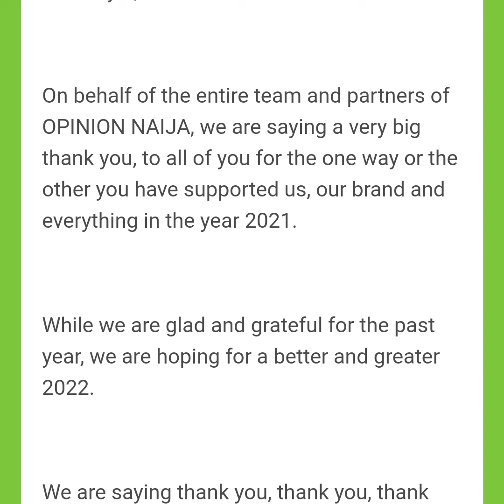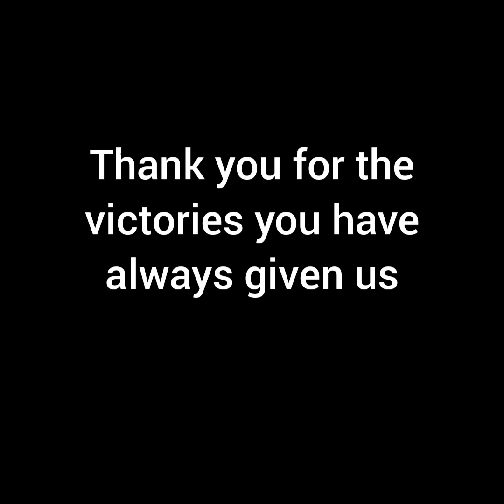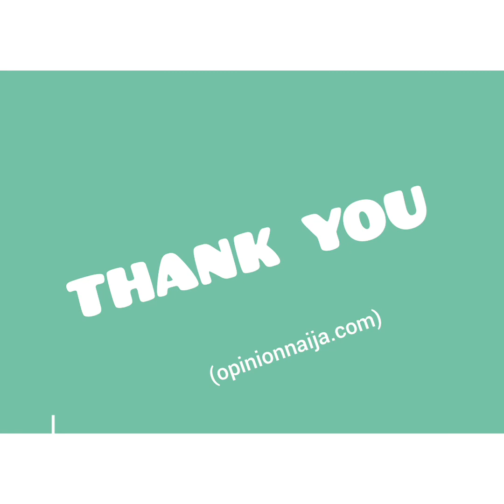Official New Year message | Thank You (Osei ye)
Happy New Year | Thanking God for  the victories.